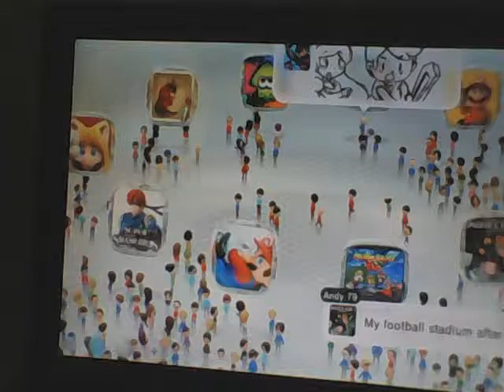Minecraft wii u gameplay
I know what you are saying BORRING